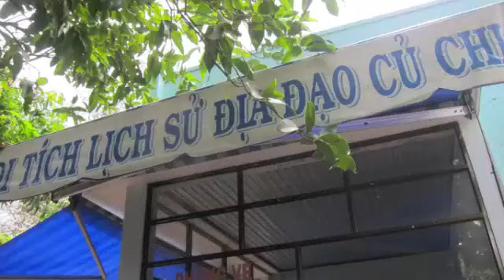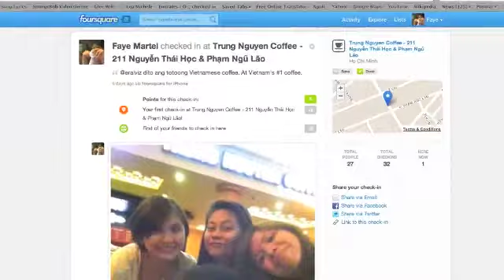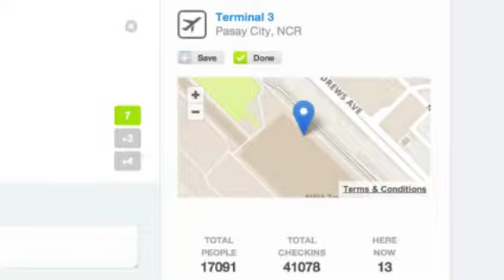Ho Chi Minh 2012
You may read about our HCM adventures: truckcabinspoon.wordpress.com.